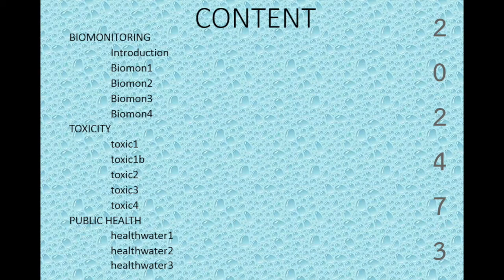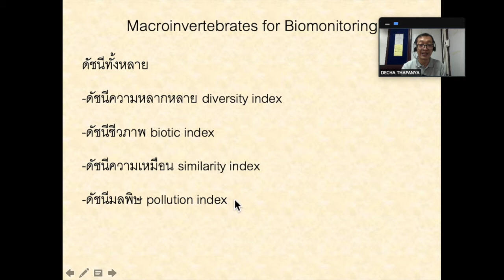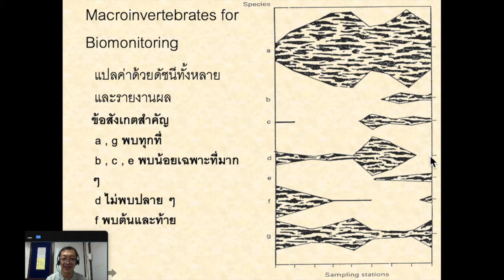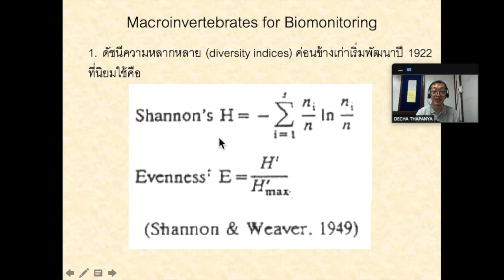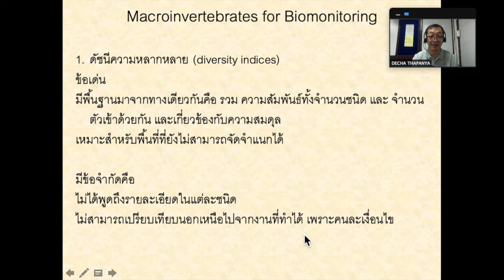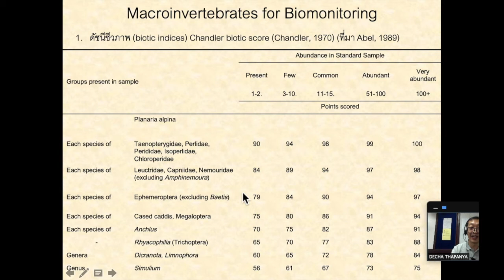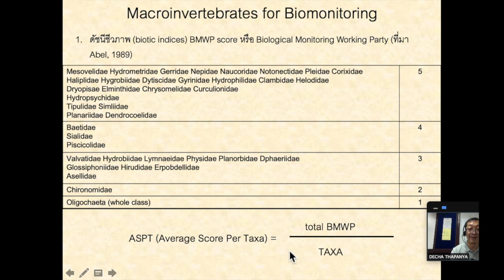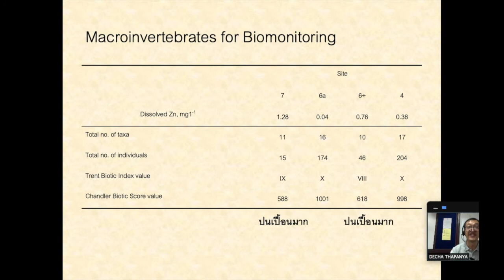202473Biomon3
course202473 lecture part Biomonitoring 03, Decha Thapanya, Biology Department, Chiang Mai University